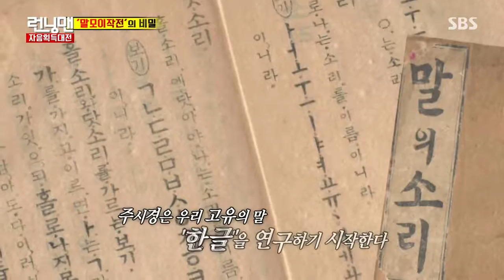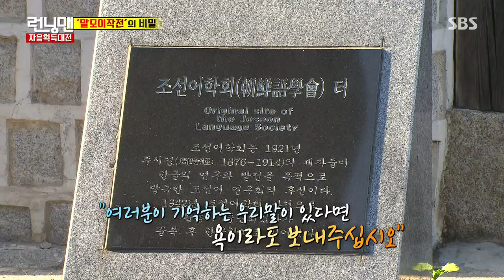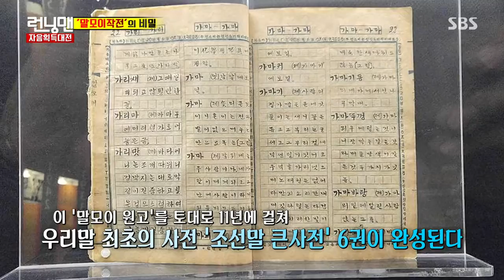일요일이 좋다 2부 런닝맨 E452 161009 720p NEXT CUT 1'12'32 1'77'12